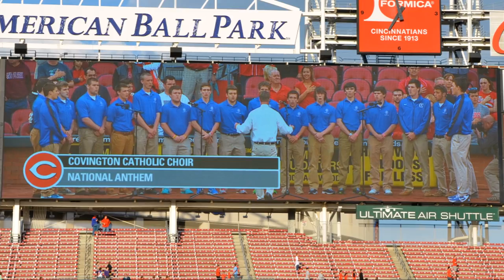2014 Covington Catholic HS Chorus - National Anthem